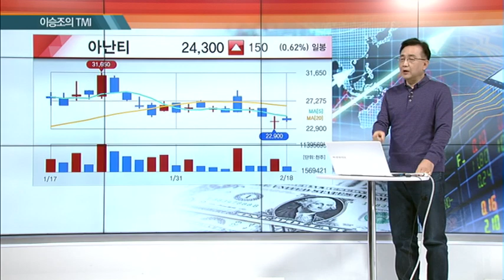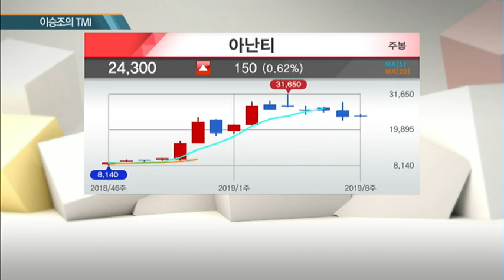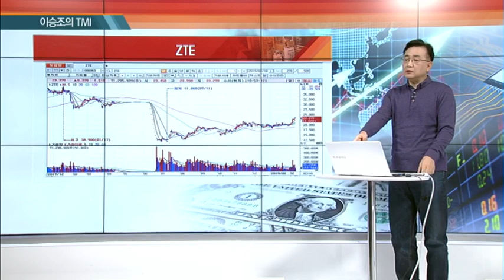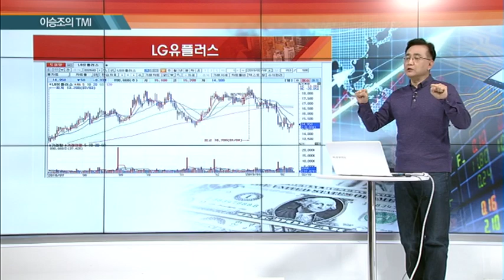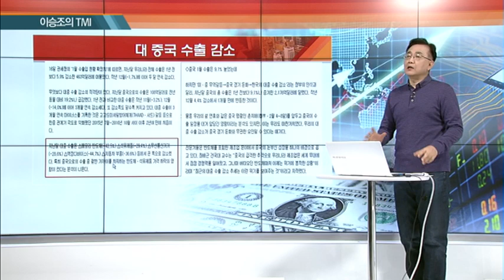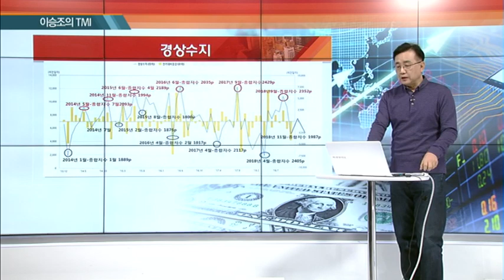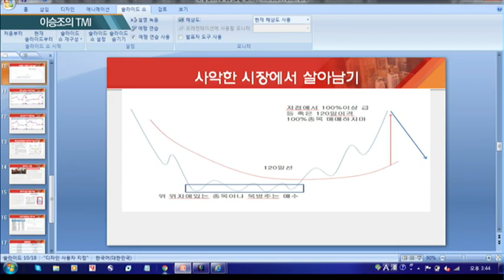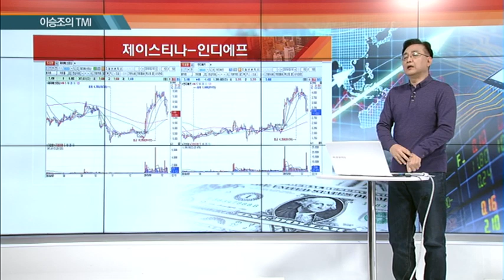[이승조의 TMI] "저점에서 100% 이상 급등 종목 매매 금지" /(증시, 증권)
02/18 마감전략 A+

- 이벤트의 연결고리를 찾아라!
- 대중국 수출 감소 직격탄